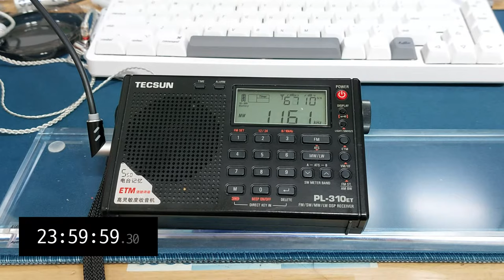부산MBC AM 1161kHz 운용휴지 및 폐국 전 정파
현 MBC의 전신으로서, 1959년에 개국하여 지금까지 그 명맥을 이어오고 있는 대한민국 최초의 민간 상업방송, 부산MBC의 AM 1161kHz 방송이 2022년 9월 7일 방송을 끝으로 6개월간 운용휴지에 들어갑니다.

정파 이후 AM 라디오는 폐국 예정입니다.

수신 장소: 부산 남구 황령산 수신소로부터 남쪽으로 약 6km 지점

이전부터 시설 노후화와 더불어, 주파수 혼신/잡음 문제, AM 방송의 운용유지 및 재투자 비용에 비해 파급 효과가 낮다는 이유로 폐지에 대한 논의가 있었던 것으로 보입니다.
2021년 11월에 있었던 방송통신위원회 제 48차 위원회의에서도 같은 이유로 AM 라디오의 기능 조정을 권고하기도 했습니다.
(중파 라디오의 전시/안보 및 재난매체의 역할 강화, KBS AM 1R/2R 전국 방송망 확보, 기타 표준FM 양청구역에서 AM 송출 중단)

AM을 최소한으로 운용하는 비용 마저 전체 표준FM 운영 비용에 상응한다고 하니... 오래된 역사를 자랑하는 방송국들이 역사 속으로 사라지는 것은 아쉽지만, 이를 통해 더 나은 컨텐츠 개발에 투자가 되었으면 하는 마음으로 바라보고 있습니다.

「라디오 방송 진흥을 위한 정책건의서」, 지상파라디오진흥자문위원회, 2020

2021년 제48차 방송통신위원회 회의(1103) 회의록/속기록, 방송통신위원회, 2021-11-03